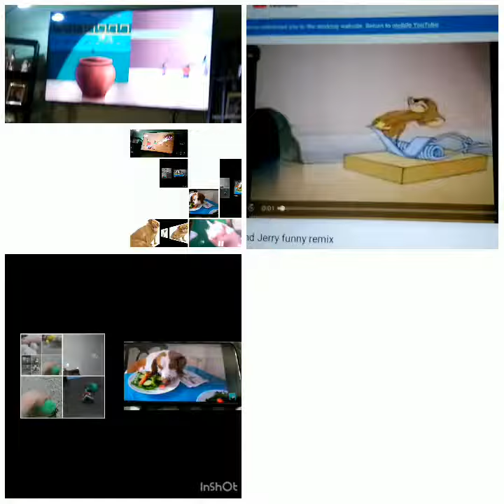Too many videos!?!?!?!?!?!?!?